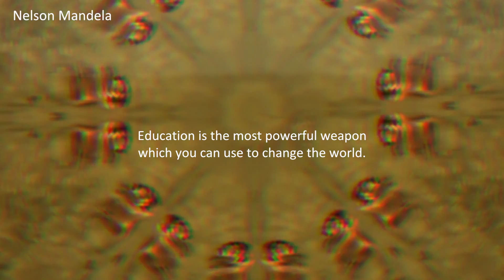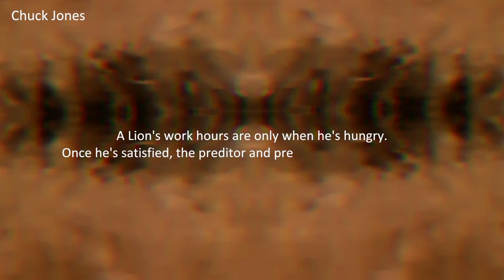Weike In Nigeria Lagos With {Africax5.tv} Documentary Part 2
I decided to document my personal journey / experience out here in Nigeria working with the youths - Will be posting up random clips of interviews / thoughts / Follow me on twitter @thinkweike / @africax5 Hope this Inspires you! Look out for Part 3!